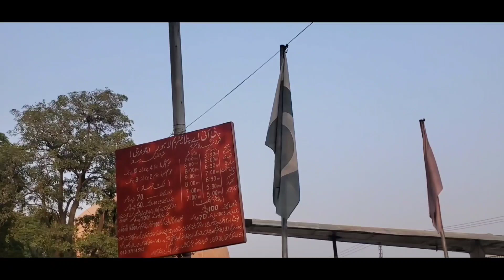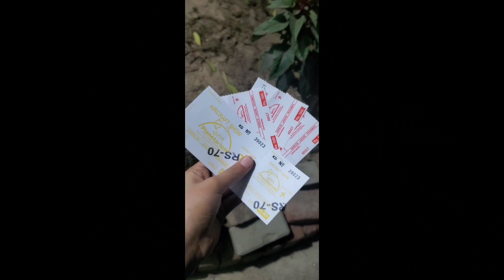Tour To Planetarium Lahore❤🥰 || Vlog To PIA Planetarium❤🛩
Hope You Will Enjoy The Video❤🥰